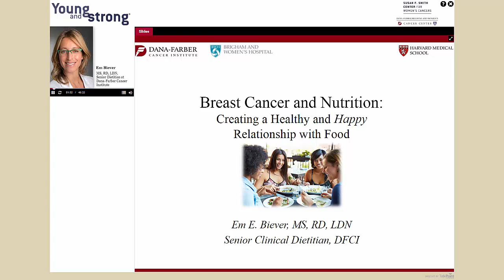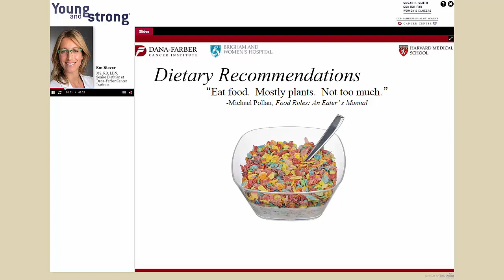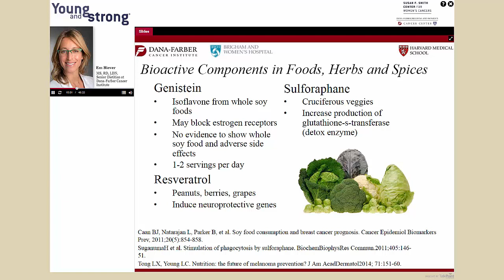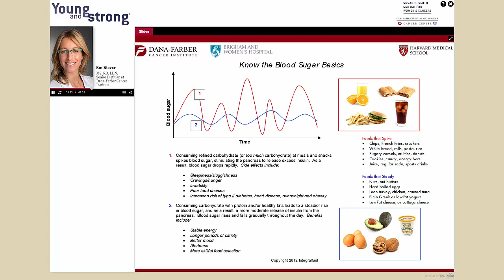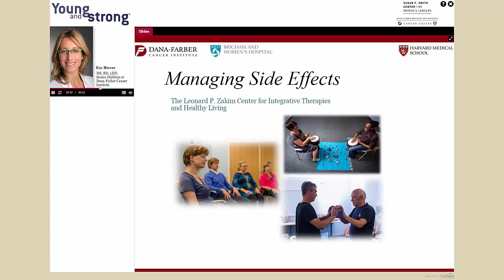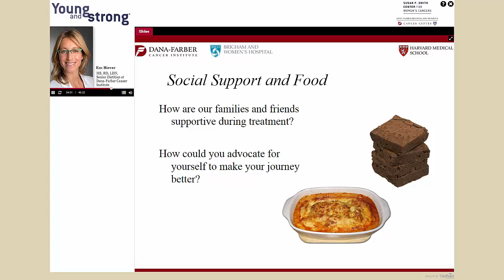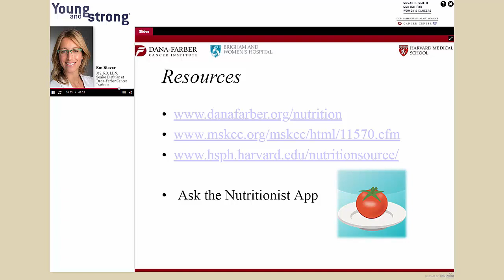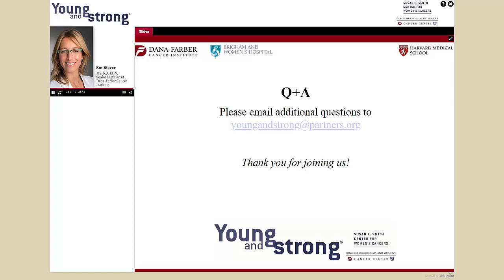Breast Cancer and Nutrition: Creating a Happy and Healthy Relationship with Food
An informational webcast presented by Em E. Biever, MS, RD, LDN, Senior Clinical Dietitian at Dana-Farber Cancer Institute in partnership with Young and Strong: A Program for Young Women with Breast Cancer at DF/BWCC.